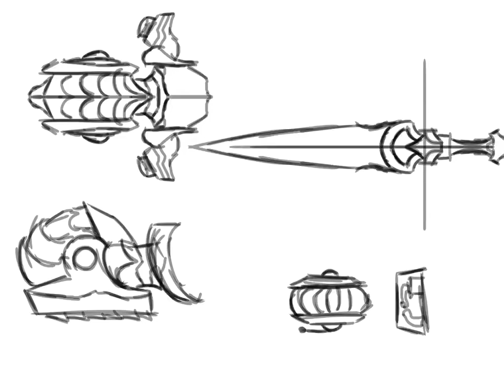just some random ideas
yay I finally have drawing ideas again. might use these designs in a boss fight.